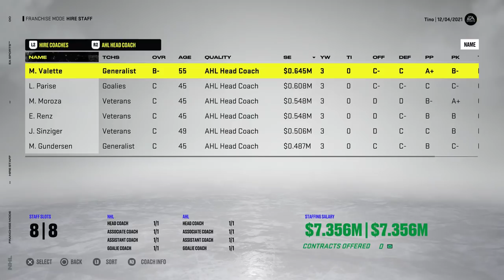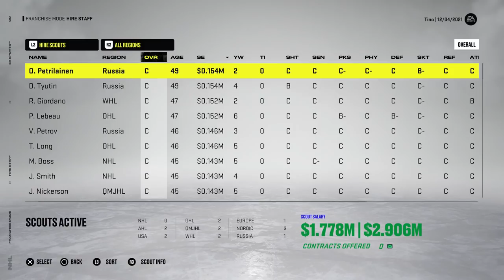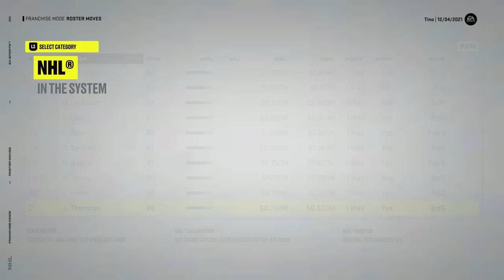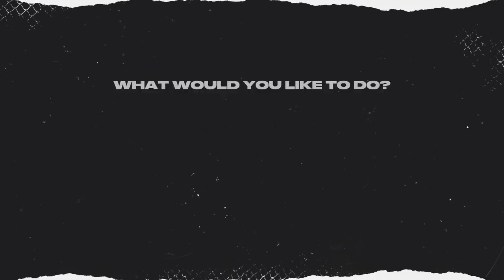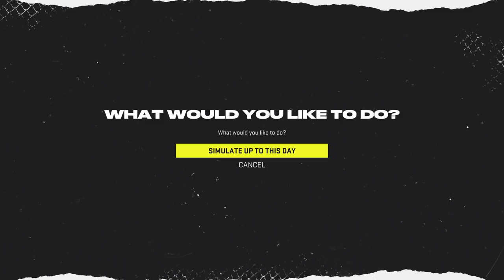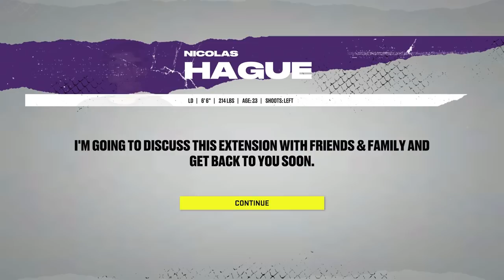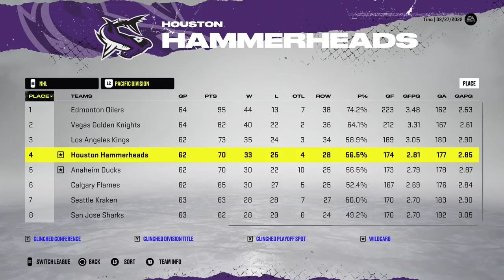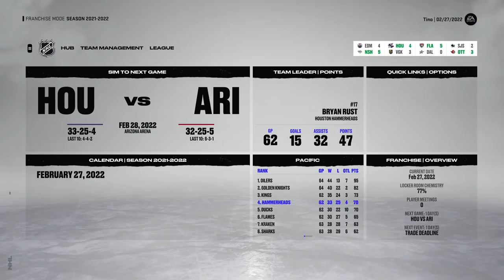NHL 22: Houston GM Mode #3 - "Might need to make a change.."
Simulating up to the trade deadline in the first year. 😀